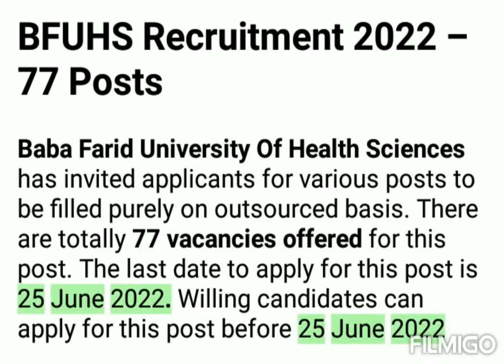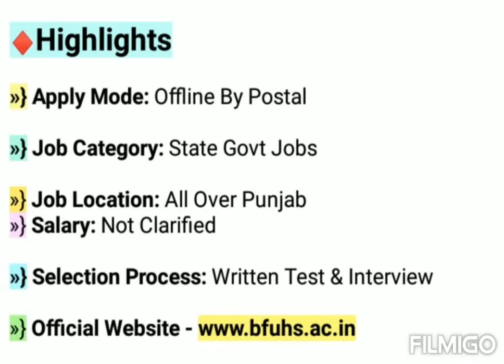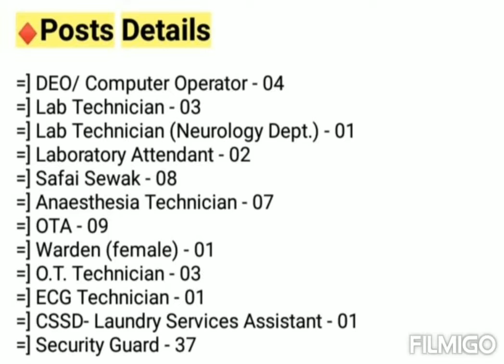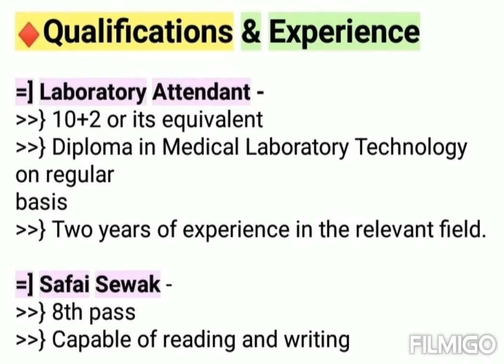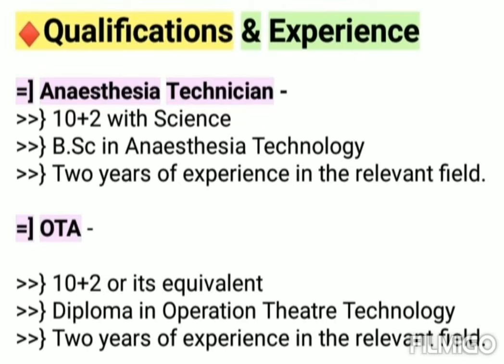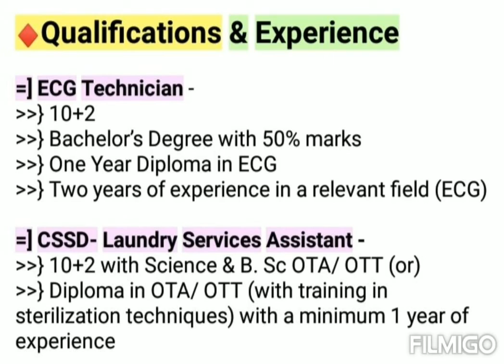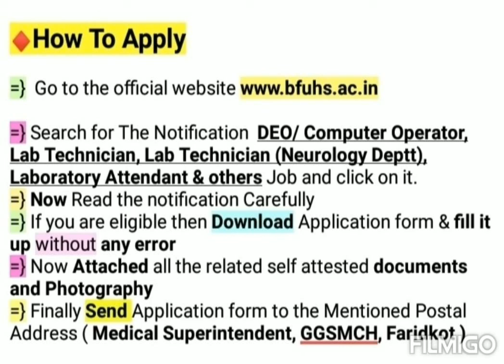BFUHS Recruitment 2022 | Punjab Govt Jobs Notification 2022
♦ Notification Link